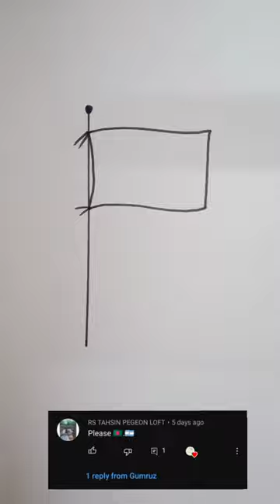Draw Argentina flag 🇦🇷